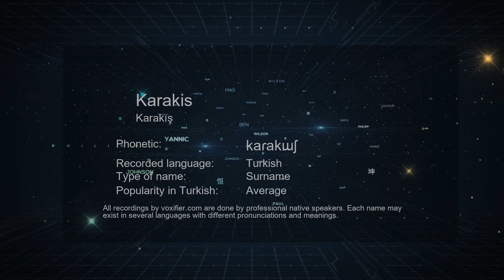How to Pronounce Karakis (Karakış) in Turkish - Voxifier.com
This is the Turkish pronunciation, gender, and phonetics recording of the name Karakis (Karakış). The same name may exist in other languages with different pronunciations. Check the meaning of name along with other possible pronunciations or similar names for free Voxifier uses the help of expert linguists to simplify pronunciations by replacing some special sounds with sounds more commonly available across all languages.